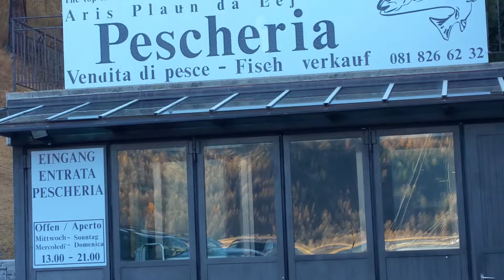Местечко Малоя, озеро Зильс, рыбный ресторан.